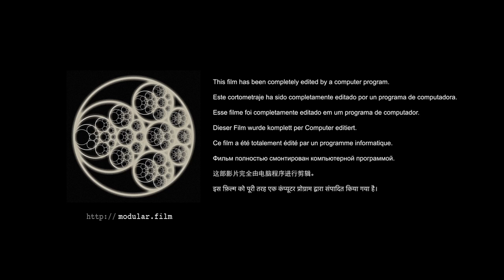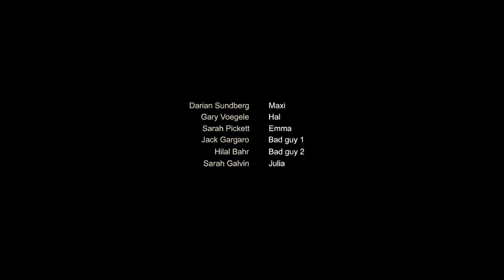Accidental Occurrence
SYNOPSIS

MODULAR CONSTRUCTION